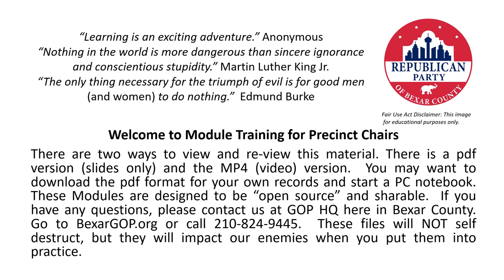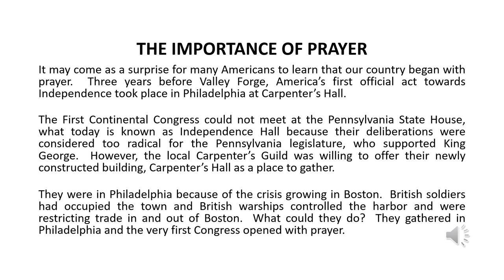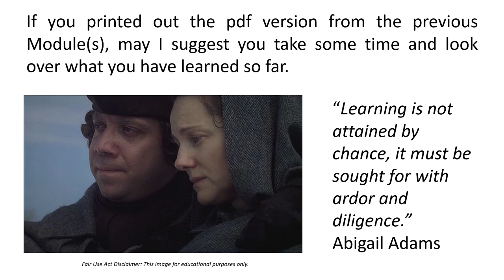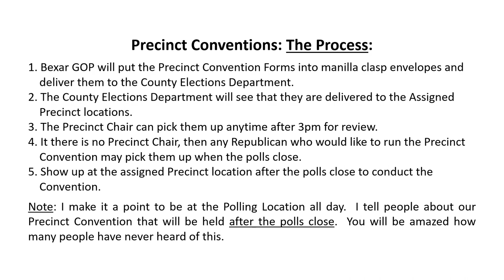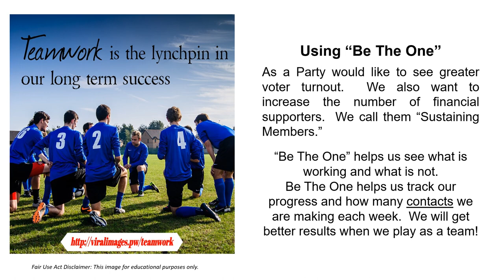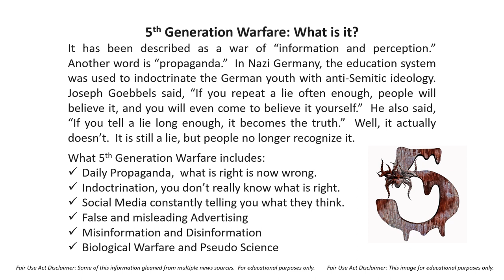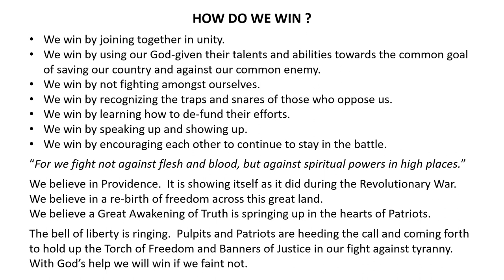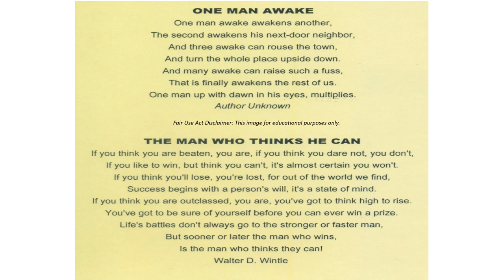Precinct Chair Training Module 6